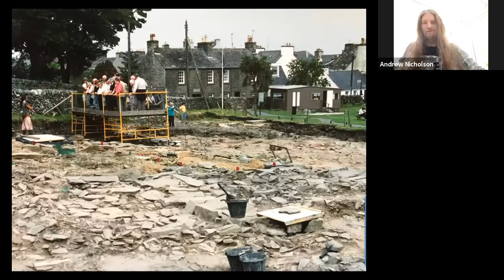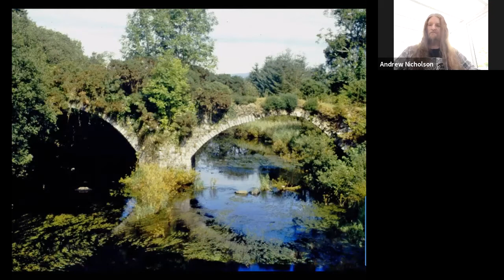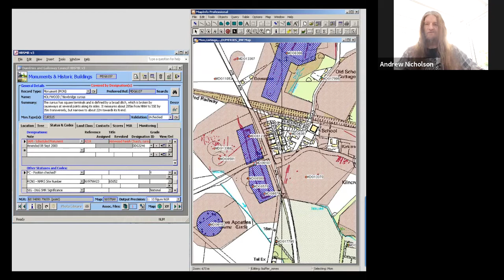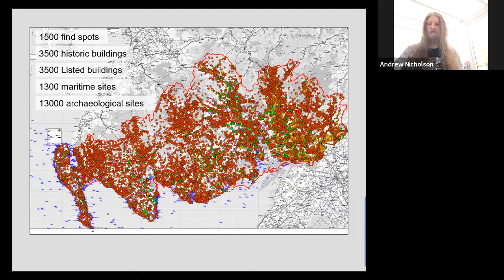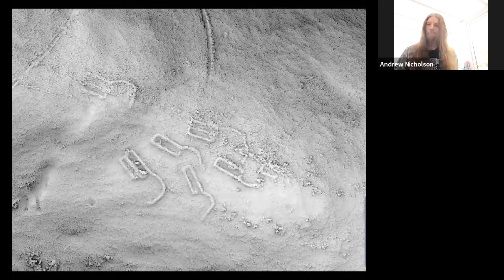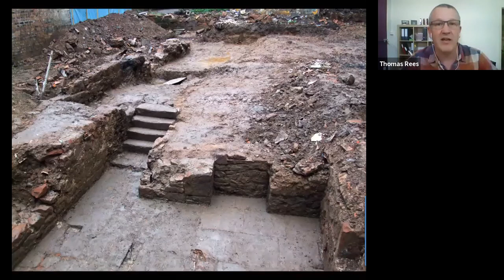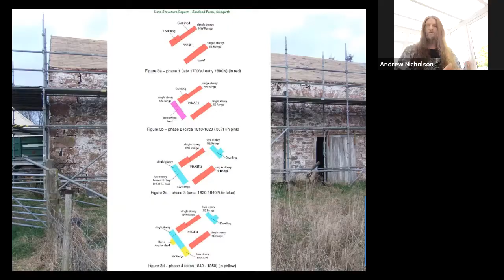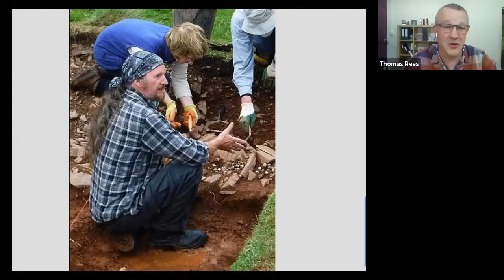In Conversation: The Regional Archaeologist discusses his role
A recording of the first Galloway Glens / CYDI event, where Andrew Nicholson discusses his career to date and the archaeology of Dumfries & Galloway with Tom Rees of Rathmell Archaeology. Recorded in 2020.